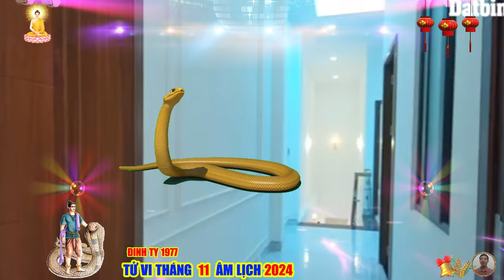🔴THẦN TÀI BÁO MỘNG, Đúng Tháng 11 Âm GÁNH LỘC, ĐINH TỴ 1977 TRÚNG SỐ HẾT KHỔ ĐỔI ĐỜI CỰC GIÀU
quý cô bác anh chị đinh tỵ thân mến, minh đường tử vi không khuyên quý bản mệnh đinh tỵ phải sống như bồ tát, vì điều đó vượt xa khả năng của cô bác anh chị, bởi vì cuộc sống là những sự lựa chọn, dù cô bác anh chị có chọn lựa sống như thế nào đi chăng nữa, thì cô bác anh chị vẫn phải là người chịu trách nhiệm cho chính cuộc đời mình, không một ai có thể chịu trách nhiệm thay cho cô bác anh chị cả.
 sống làm sao để trái tim và đầu óc luôn cảm thấy bình an và hạnh phúc là được, hãy để ý đến những điều có thể khiến cuộc đời cô bác anh chị trở nên tốt đẹp hơn, còn những chuyện mà người khác có vô tình hay cố ý làm tổn thương bản mệnh đinh tỵ, thì cô bác anh chị hãy xem đó là một bài học cuộc đời, giúp đinh tỵ mạnh mẽ hơn để đương đầu với muôn trùng sóng gió ngoài kia.